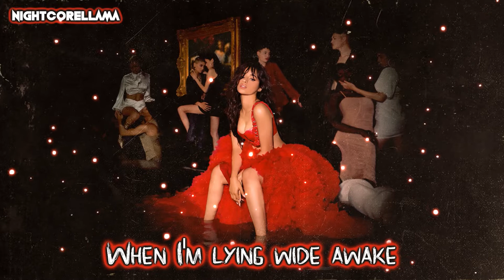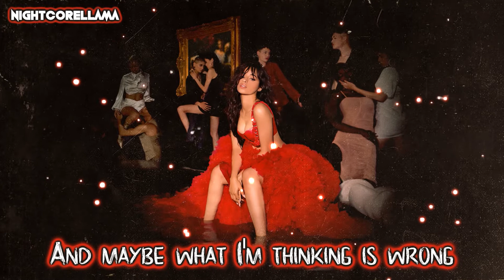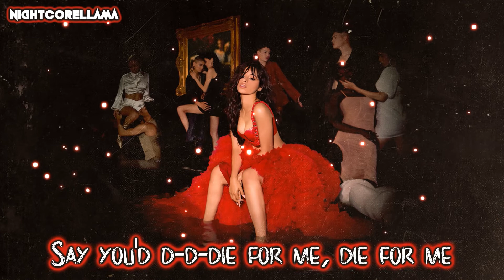Camila Cabello - Cry for Me (Lyrics) | Official Nightcore LLama Reshape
OFFICIAL Nightcore Reshape of Camila Cabello's "Cry for Me" by NightcoreLLama 😎🔥

Track: Camila Cabello - Cry for Me

► Background provided by Camila Cabello.

Pop
Vocal
LLama
Official
Reshape
Electronic
Nightcore
Pop Nightcore
Nightcore Pop
Chill Electronic
Nightcore 2019
Vocal Nightcore
Vocal Electronic
Electronic Music
Official Nightcore
Pop Nightcore 2019
Nightcore Electronic
Electronic Nightcore
Electronic Music 2019
Chill Electronic Nightcore
Nightcore Vocal Electronic